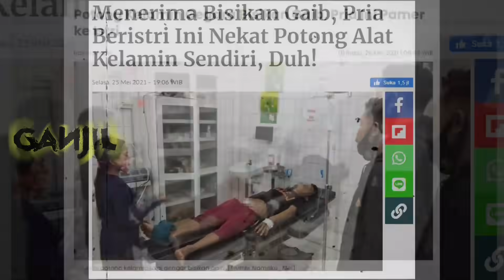Ngeri! Heboh Pria Potong Kelamin Gegara Bisikan Gaib, Sosok Inilah yang Dilihat Roy Kiyoshi